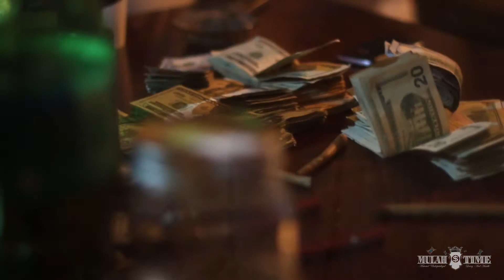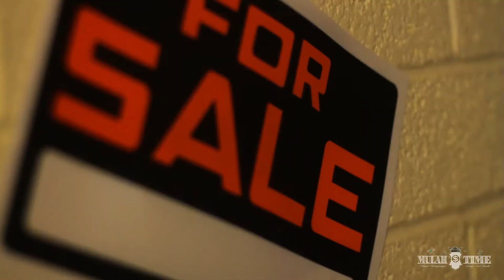JE MULA - VOICES (behind the scenes)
The Behind The Scenes footage to Je Mula's "Voices" Video.
All Behind the Scenes Footage by: X. Williams of
Fibo Media/ On My Own Ent/ The Black Family/ On My Own Ent/ MiVidz Studio/ Fat Fat Musik